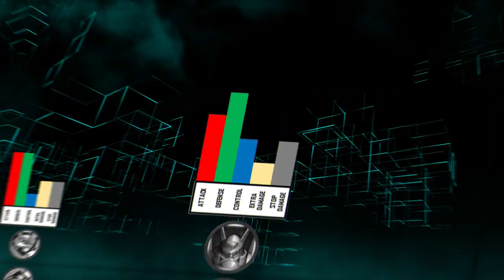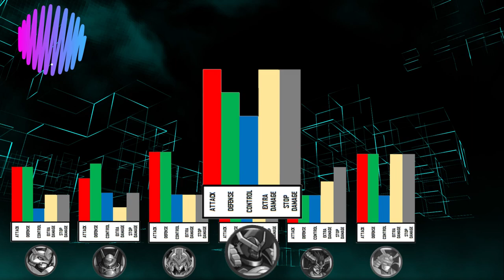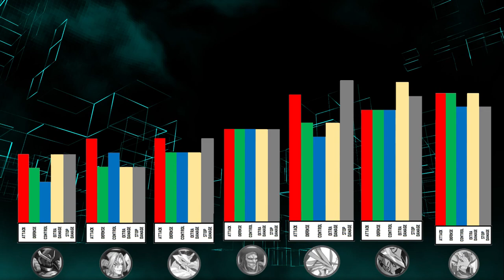DW Digimon - MY RANKING POT17 6TH GATE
(-'o')- ANALISIS DEL VIDEO -('o'-)
Chronomon parece que puede aguantar facilmente hasta dos enemigos de un daño decente como lo son Daemon y Durandamon

JUEGOS (9'o')9
* EMULADOR ANDROID FOR PC